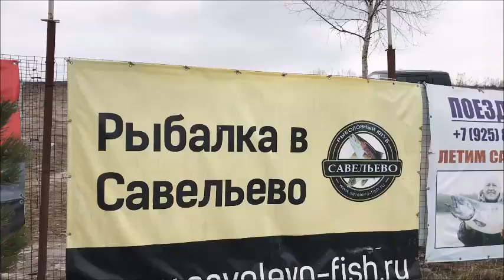Рыбалка со льда на Спортзоне в Савельево1. 4.04.17г